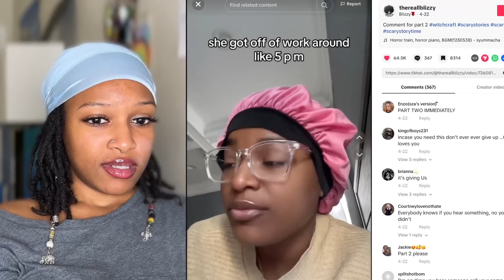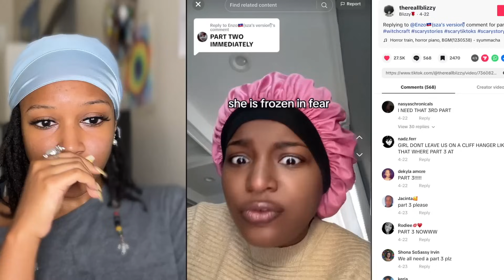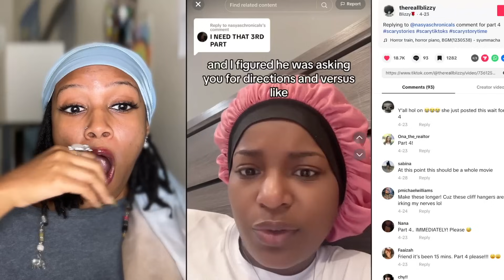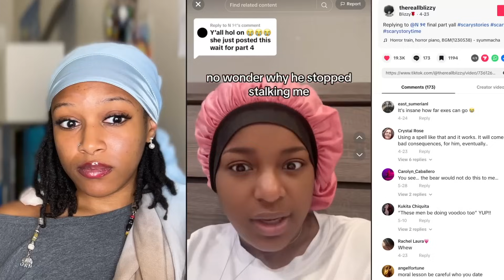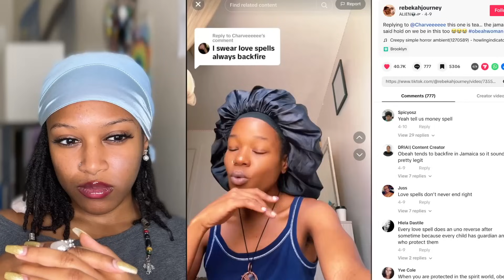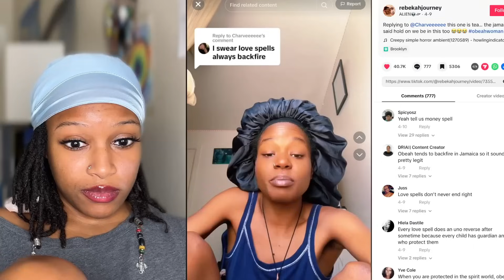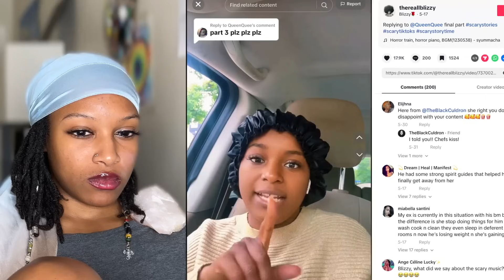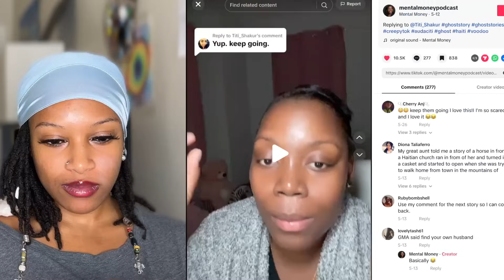HAITIAN VOODOO STORIES THAT WENT COMPLETELY WRONG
DON'T GET IT TWISTED MEN DO VOODOO TOO
THE BEAUTIFUL QUEENS YOUTUBE

yall Im taking myself more serious with lucid dreaming so Join me for 30 Days of Lucid Dreaming with stellace

i do not claim these reacted videos as my own all content goes to their respective creators this is a reaction video